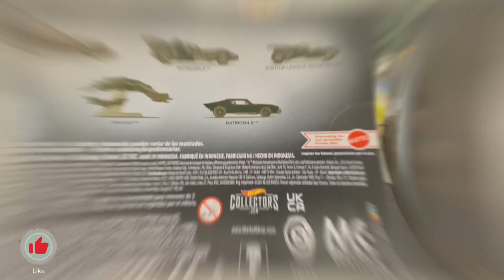HOT WHEELS LA SERIE DE BATMAN YA NOS LLEGO batman batimovil esta de lujo esta serie